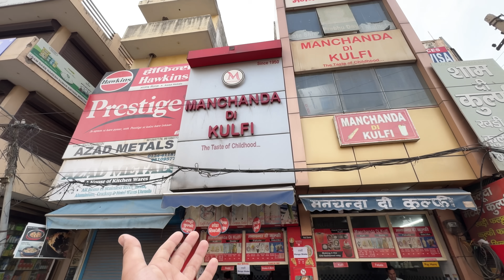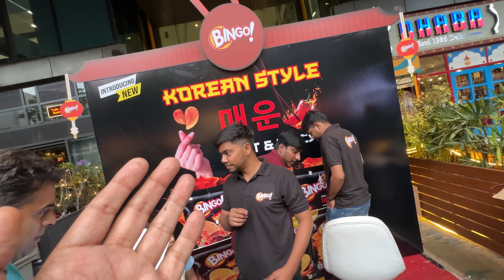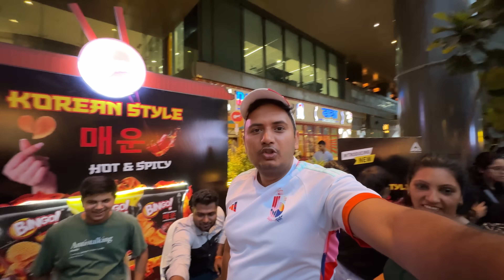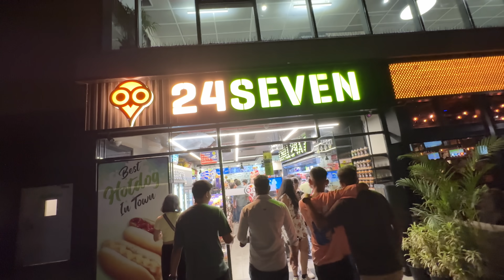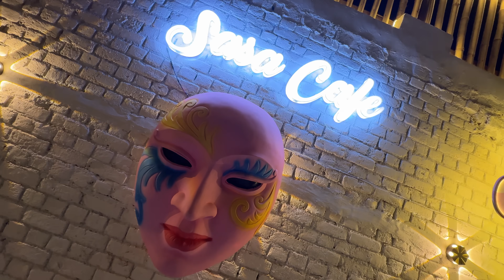1st Korean Karnival of Delhi 🎪 | Korean Carnival 2024 | Yaatri